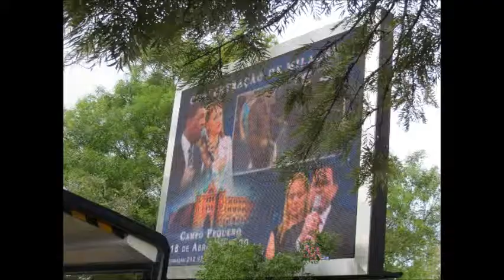20140403 Lisboa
Descrição